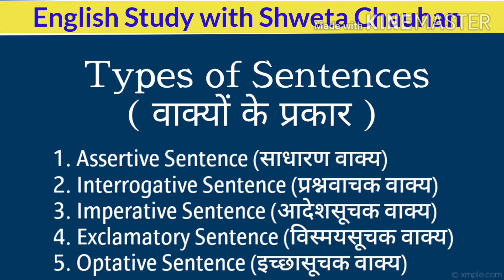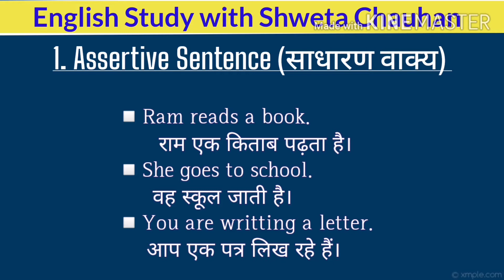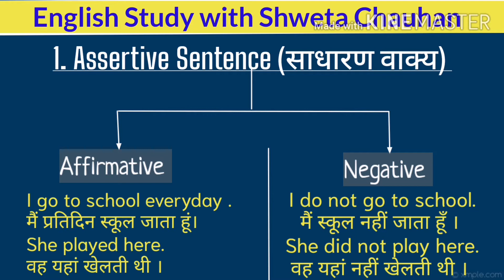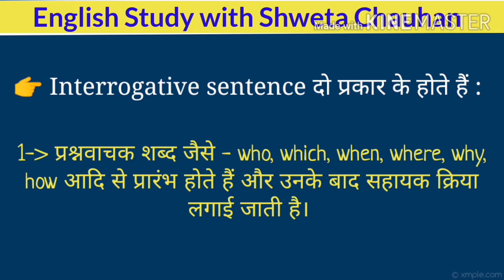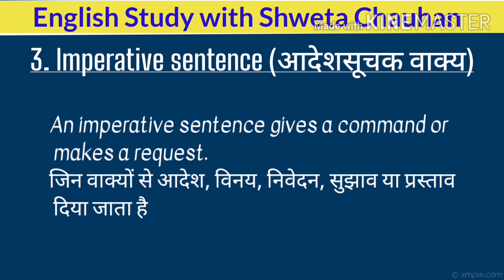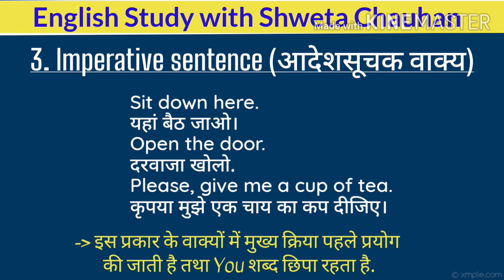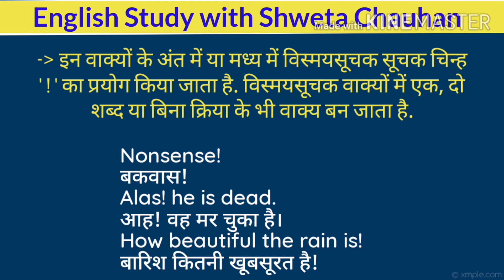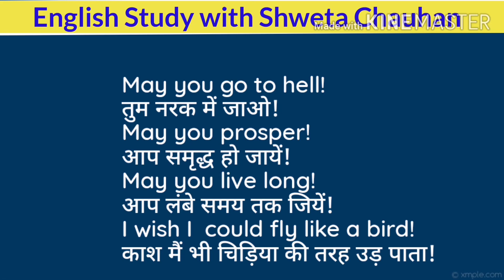Types of Sentences - वाक्यों के प्रकार | Spoken English | English Study with shweta chauhan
Hello Everyone,
                     Today we are going to learn the types of Sentences.